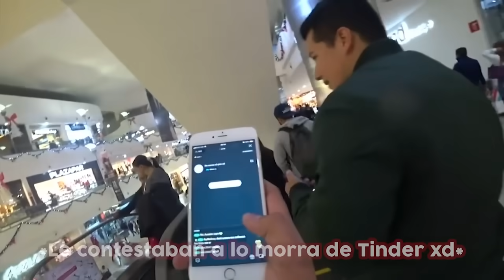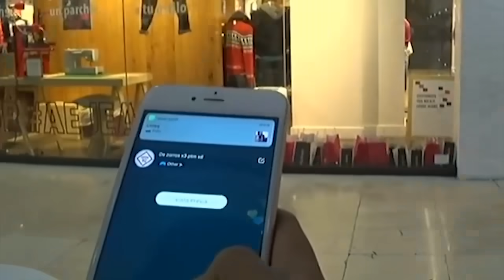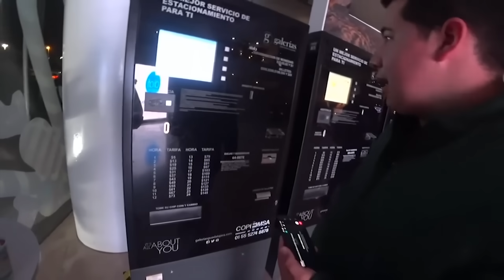TOCANDO UN CUMBION EN PLENO CENTRO COMERCIAL